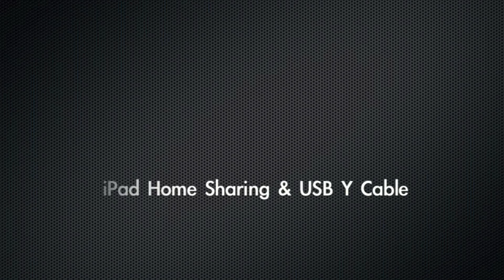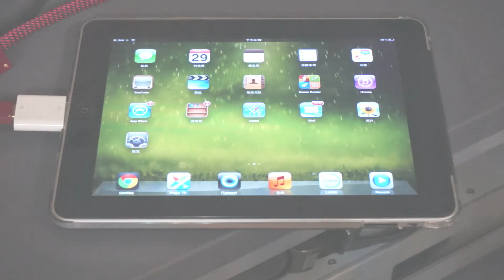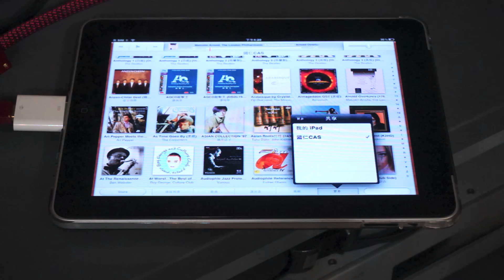iPad Home Sharing & USB Y Cable (feverSound.com)